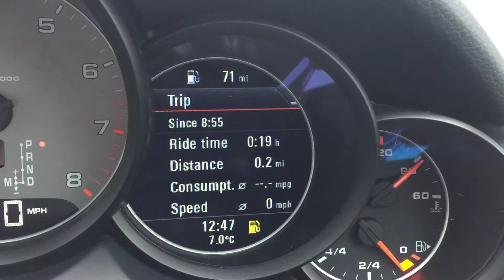Porsche Centre Newcastle - Cayenne S (2015)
Exterior colour: Carrara White Metallic
Interior colour: Black / Luxor Beige two-tone partial leather interior

All-Season tyres for 18-inch one-piece alloy wheels
Digital radio
Driver memory package
Heated windscreen
Mobile phone preparation
Porsche Active Suspension Management (PASM)
Porsche Communication Management (PCM)
Power steering Plus
Reversing camera including ParkAssist front and rear
Soft close doors
Wheel centres with full-colour Porsche Crest

If you have any questions or if you would like any further information regarding this vehicle then please do not hesitate to contact a member of the sales team on 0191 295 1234